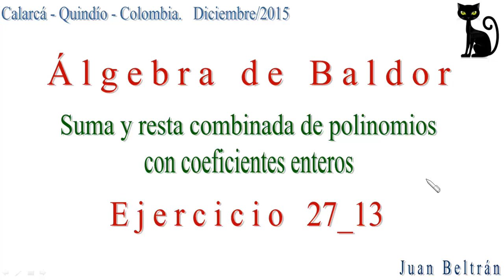Suma y resta combinadas de polinomios con coeficientes enteros. Baldor 27_13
Suma y resta combinadas de polinomios con coeficientes enteros.